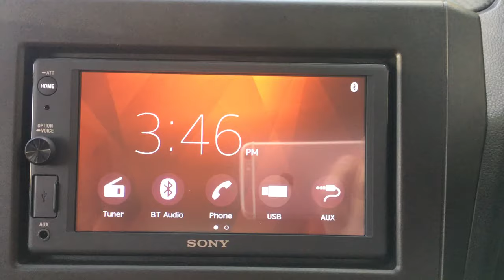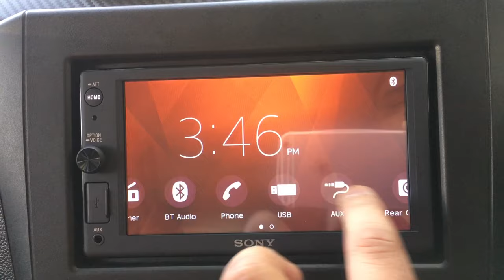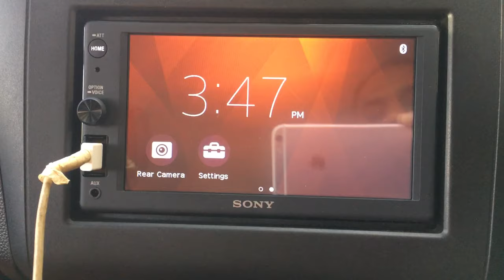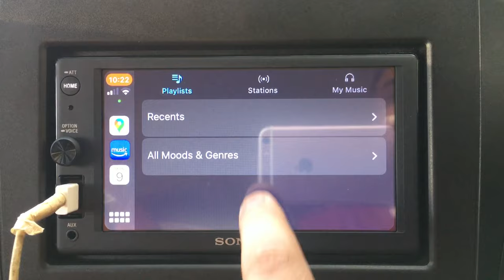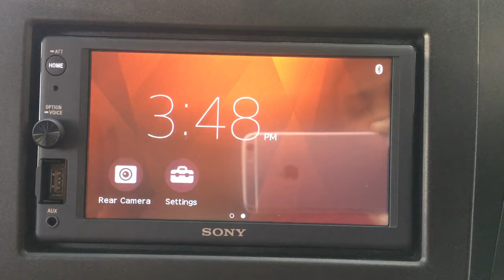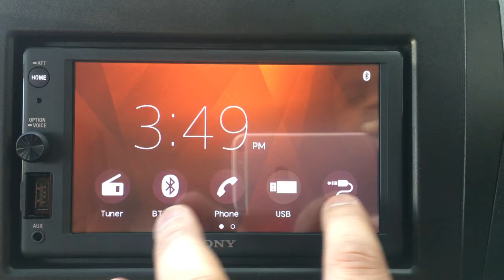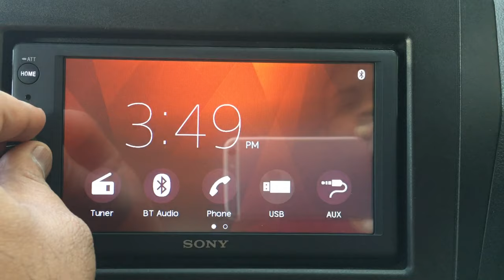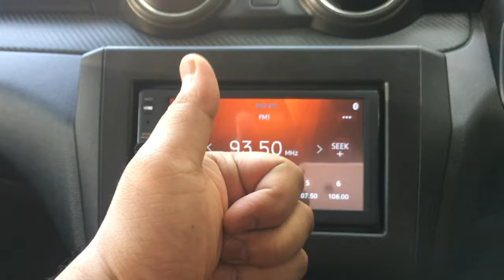Sony XAV-AX1000 demonstration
Sony AX1000 car music player.